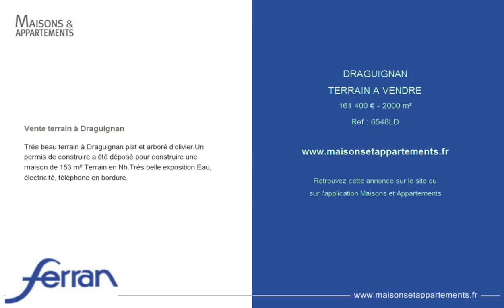DRAGUIGNAN - TERRAIN A VENDRE - 161 400 € - 2000 m²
Référence : 6548LD

Vente terrain à Draguignan
Trés beau terrain à Draguignan plat et arboré d'olivier.Un permis de construire a été déposé pour construire une maison de 153 m².Terrain en Nh.Trés belle exposition.Eau, électricité, téléphone en bordure.

Cette annonce vous est proposée par l'agence AGENCE FERRAN DRAGUIGNAN